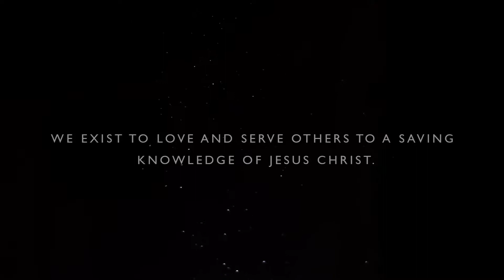Beyond These Walls Vision Video 2017